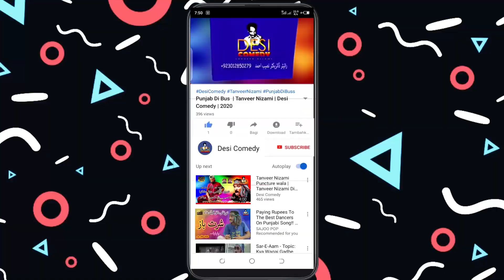Nizami Da interview | Tanveer Nizami | Desi Comedy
Hello friends, the whole team of Desi Comedy welcomes you. Keep playing good comedy videos

This New & Exclusive Only On Desi Comedy Official YouTube Channel.

Special Thanks Salman malik

 Writer & Director : Naseeb Ahmed  ' Cameraman : Ismail Ranjha  ' Editer Muhhamad Haseeb

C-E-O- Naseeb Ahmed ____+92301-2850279